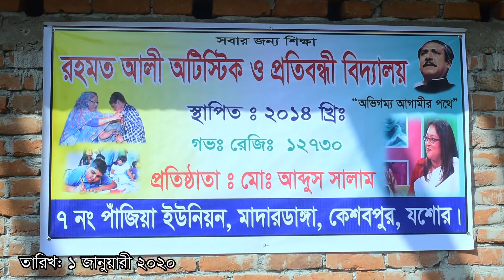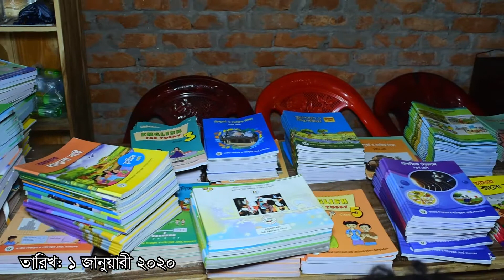Autistic kid-2020_অটিজম _প্রতিবন্ধীদের শ্রেষ্ঠ একটি গান l Krishno Media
কৃষ্ণ মিডিয়ায় যাত্রা শুরু 2011 সালে বিগত বছরগুলোতে এমন প্রতিবন্ধীদের সাথে কাজ করার সুযোগ তেমন একটা হয়নি আজ প্রতিবন্ধীদের সাথে কাজ করে নিজেদের ধন্য মনে করছি সাথে থাকার জন্য ধন্যবাদ l

Present by Krishno Media
Videography : Shajib Debnath

Edit By Shajib

Creative photography & Videography

Krishno Media
Discover, Communication & Creation. Videography,Photography,Cinematography,Event Management,Music,Music video,tvc AD etc.